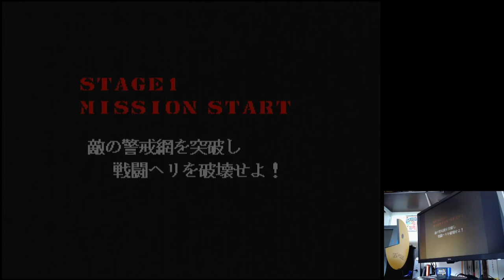Thunder Fox Time Normal-Level Hard Sega Mega Drive Genesis Original hardware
Thunder Fox
Time Normal-Level Hard